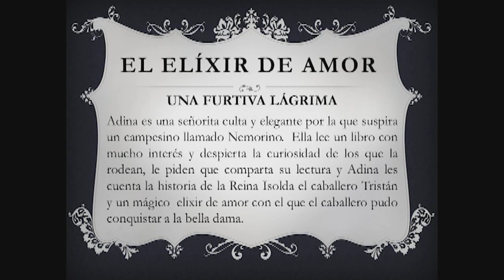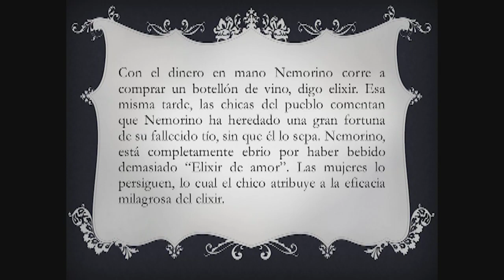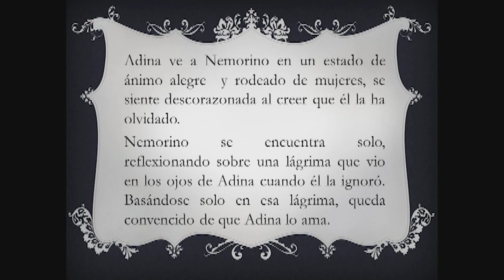Una Furtiva Lagrima in Spanish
Puesta en escena y versión en Castellano de Joel Huanca de la opera "El Elixir de Amor" de Gaetano Donizetti
"Una Furtiva Lagrima" Interprete: Freddy Oblitas (tenor)
desde el Gran Teatro de la UNI de Lima, Peru